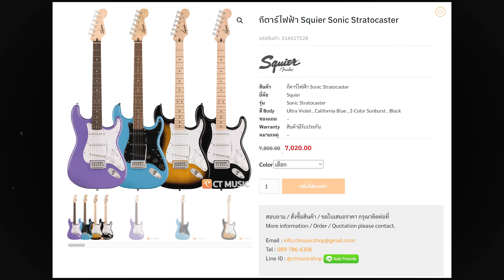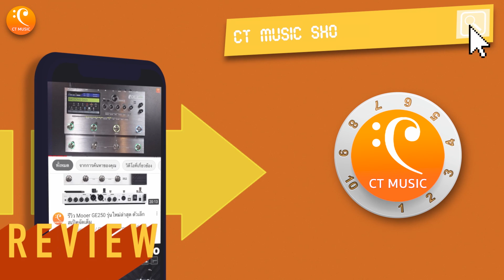รีวิว Squier Sonic Strat น้ำหนักเบา สีโดนใจ ราคาน่ารัก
วันนี้ CT MUsic พามาดู Squier Sonic Stratocaster ที่เป็นซีรี่ย์ใหม่จาก Squier ที่มีสีให้เลือกมากขึ้น ในราคาที่จับต้องได้สบายกระเป๋า แถมมีปิ๊คอัพให้เลือก 2 แบบ ทั้ง SSS และ HSS เสียงจะเป็นอย่างไรไปชมกันครับ
กีตาร์ไฟฟ้า Squier Sonic Stratocaster
0:00 ไฮไลท์
0:17 เเนะนำรายการ
0:53 Spec
1:34 Sound Test Clean
3:07 Sound Test Crunch
5:37 Sound Test Drive
7:02 สรุป
ติดต่อร้าน CT Music Shop
📘 Facebook page : Chordtabs / CT Music Shop